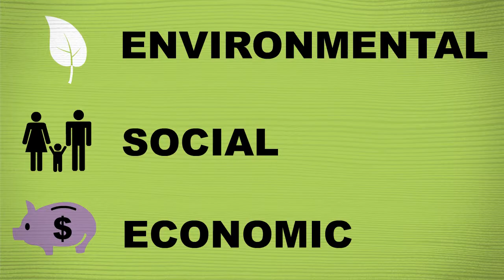Forest Management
Forest Fast Break - forests are a complex system, all the parts work together.  Forest managers are in charge of making them work to reach a certain goal, such as wood products, wildlife, water protection and recreation.